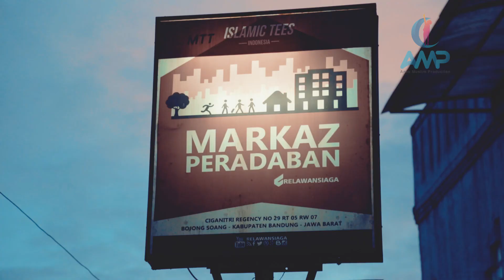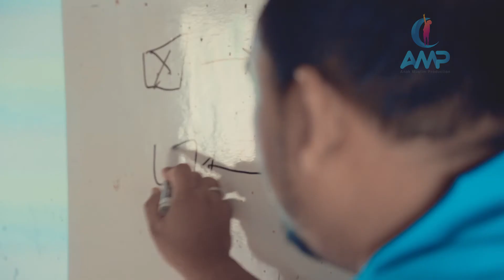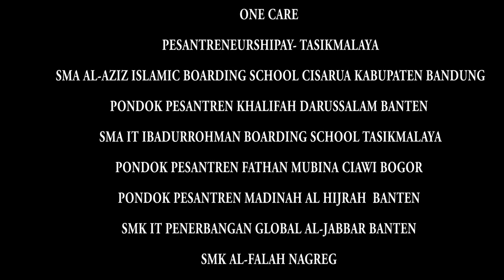Gathering Santri NUSA TENGGARA TIMUR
website keterangan lebih lanjut tentang kegiatan relawan siaga silakan kungjungi

Kawasan Konservasi Masigit. Relawan Siaga. Bandung - Jawa Barat. Desember 2017.

Anak Muslim Productive memfasilitasi kebutuhan liputan Anda, seperti : company profile perusahaan, lembaga, yayasan, organisasi, sekolah, pesantren, dan kegiatan lainnya.

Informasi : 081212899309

Alamat :
Jl. H. Niih No. 4 Ragunan
Jakarta Selatan Kode Pos 12550

Dukung program dakwah islam Cinta sedekah dengan AMP anak muslim Production  subscriber+like  agar selalu tau updeat program2 AMP+Cinta Sedekah